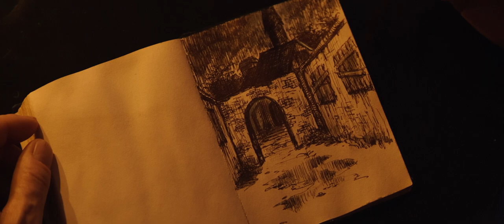Hometown Enigma (awarded short film 2023 inspired by H.P. Lovecraft)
The painter Howard is in a creative crisis and follows his agent's suggestion to visit his hometown after many years. What is only supposed to help him gain new inspiration, however, will plunge both of them into hopeless situations.

Based on motifs by American horror writer H.P. Lovecraft, mixed with crime elements.

Short film from 2023 by Strehmann Heerdink.

Festival recognitions:
– award winner at Hollywood International Golden Age Festival (Dec. 2023) in the category "Best Horror Short"
– honorable mention at Happenstance Horror Fest (Sept. 2024), USA, in the category "International"
– semi-finalist at Austin International Art Festival (Nov. 2023), USA, in the category "Best Horror Short"
– nominee at Chicago Indie Film Awards (Dec. 2023), USA, in the category "Best Horror"
– nominee at Toronto Indie Shorts (Jan. 2024), Canada, in the category "Best Horror"
– selected by Boston Indie Film Festival (Nov. 2023), USA, in the category "Best Narrative Short"
– selected by Tokyo International Cinema Awards (Nov. 2023), Japan, in the category "Best Indie Short"

Cast: Maurice Heerdink, Daniel Brunet, Dominik Penschek
Music Editing, Drawings, Script: Maurice Heerdink
Script, Camera, Direction: Ronny Strehmann
Shot with Panasonic GH5(s) and anamorphic setup.